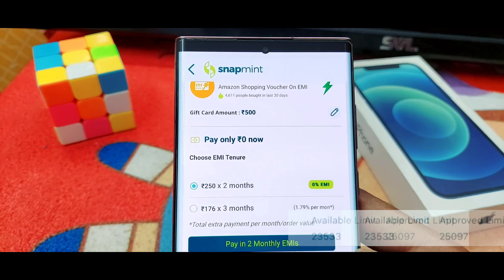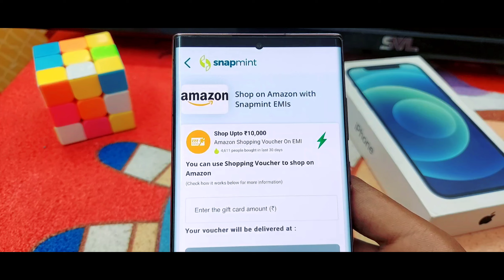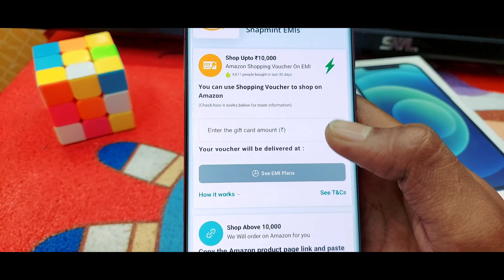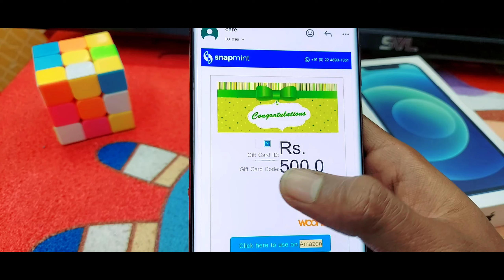Snapmint App se Amazon Voucher Kaise Le 2025 | how to buy amazon gift voucher in snapmint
Your Queries.."